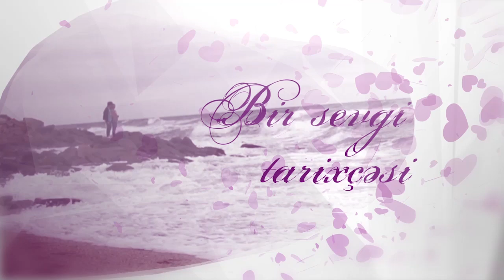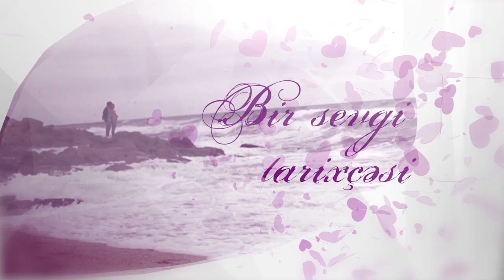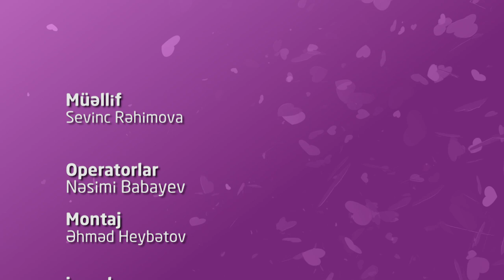Təranə Vəlizadə: Eyvaz mənə trolleybusda yaxınlaşdı şeir kitabçası verdi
►İZLƏDİYINİZ ÜÇÜN TƏŞƏKKÜR EDİRİK
►ABUNƏ OLMAĞI UNUTMAYIN
►VİDEOLARIMIZA ŞƏRH YAZMAĞI ƏSİRGƏMƏYİN